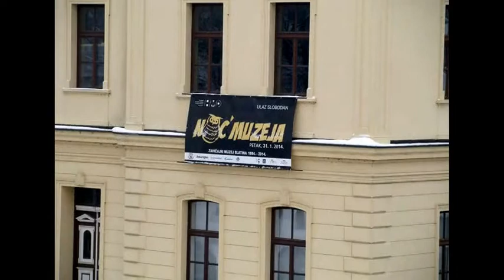Slatinska snježna razglednica (28. 1. 2014.)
Glazbena podloga ''Slatino, Slatino''-Josip Jelenčić